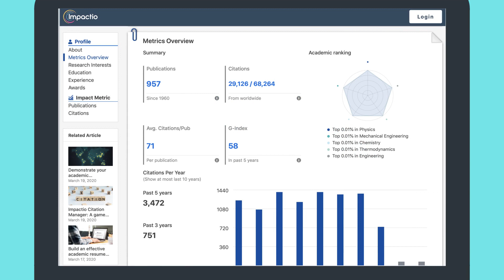IMPACTIO | Impact Analytics and Reputation Management for PhDs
Demonstrate your worldwide citation distribution with Impactio!
-Get insightful Impact analytics reports for free.
-Build and manage your scholarly reputation with free citation management tools.
-Showcase your academic achievements.